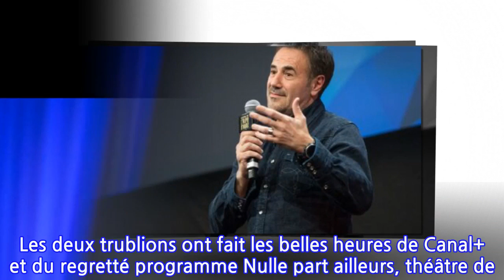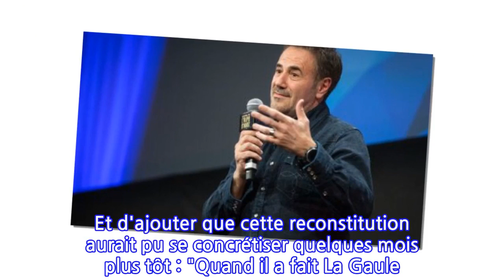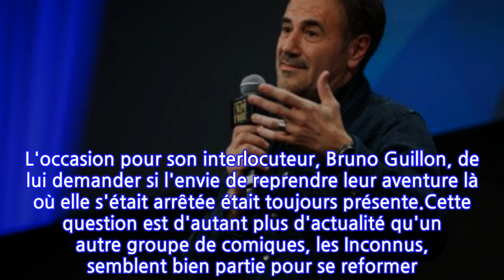José Garcia évoque le retour de son duo comique avec Antoine de Caunes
Saint-Valentin, l'occasion de (re)déclarer sa flamme lors d'un dîner aux chandelles. Beaucoup de couples se plient à cet exercice, même les plus loufoques comme celui anciennement formé par José Garcia et Antoine de Caunes. Les deux trublions ont fait les belles heures de Canal+ et du regretté programme Nulle part ailleurs, théâtre de toutes leurs pitreries. Alors qu'ils ont pris leurs distances depuis la fin de leurs sketches, José Garcia a profité d'un entretien sur RTL, à la veille de la fête des amoureux, pour exprimer tout le bien qu'il pense de son ancien acolyte. Le délirant Serge Benamou de la Vérité, si je mens a partagé quelques uns de ses meilleurs souvenirs de l'époque, qui n'ont pas pris une ride. L'occasion pour son interlocuteur, Bruno Guillon, de lui demander si l'envie de reprendre leur aventure là où elle s'était arrêtée était toujours présente.Cette question est d'autant plus d'actualité qu'un autre groupe de comiques, les Inconnus, semblent bien partie pour se reformer. Et apparemment, José Garcia a déjà réfléchi à cette possibilité. "On cherche depuis des années à reprendre et je pense qu'il est en train d'écrire quelque chose avec Mr Poulpe. Ils sont en train de travailler sur quelque chose, il m'en a parlé", a-t-il ainsi révélé, sans pour autant annoncer une date. Et d'ajouter que cette reconstitution aurait pu se concrétiser quelques mois plus tôt : "Quand il a fait La Gaule d'Antoine (sur Canal +, ndlr), il avait trouvé des mecs au Japon qui étaient complètement tarés et je lui ai dit : 'P*tain, je viens avec toi au Japon et on fait vraiment un vrai truc, on finit en slip à faire des descentes avec les gars'. Mais je n'ai pas pu le faire". Un énième délire qui pourrait seulement être reporté. "Dès que l'occasion est là, on le fait. On a passé des moments déments", conclut-il.